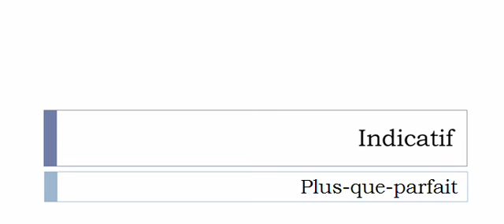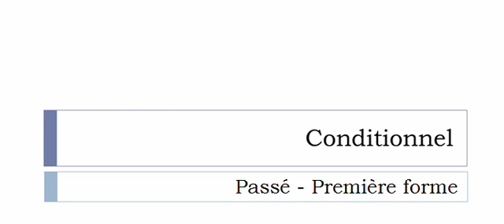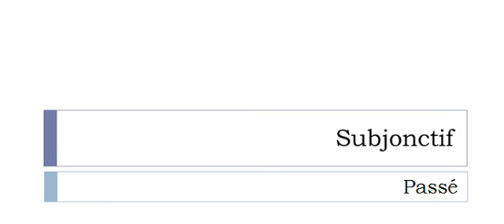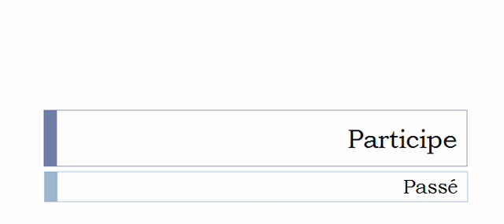French conjugation = Confluer